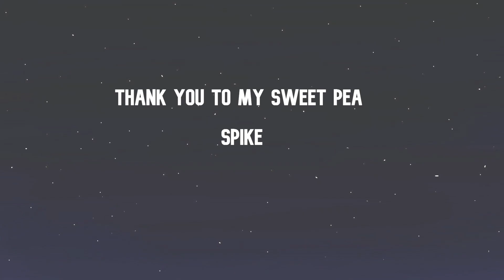Bath time with your Tsundere Neko ep 2 remake[F4A][ASMR][Roleplay][NekoxHuman listener]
Nya nya have a good weekend my sweet peas and drink plenty of water nya!